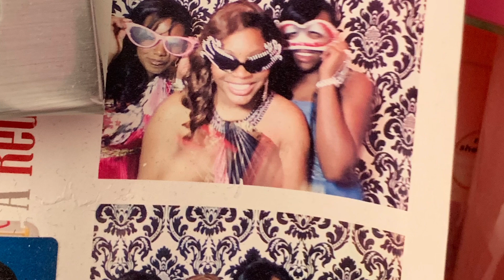STORY TIME: HOW MY BESTIES & I MET || Dedicated to you both, 17 YEARS LATER !!! .. 👭💐🥂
I love my besties so I thought I’d share them you guys Love Gang 💕